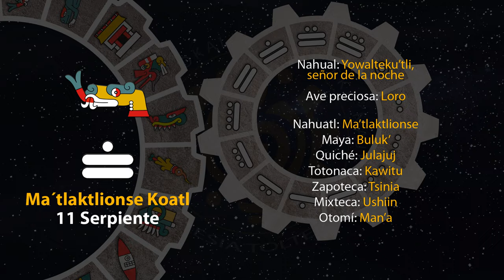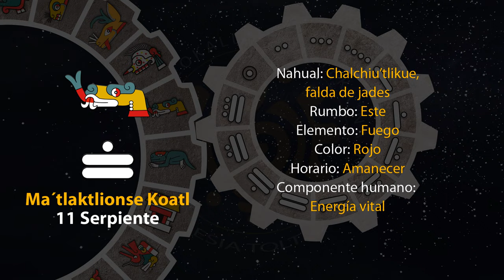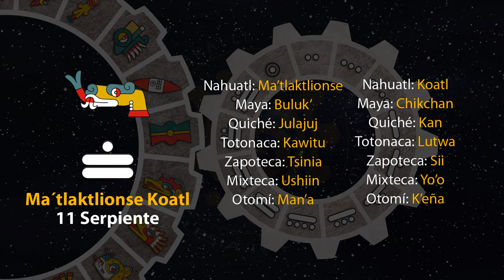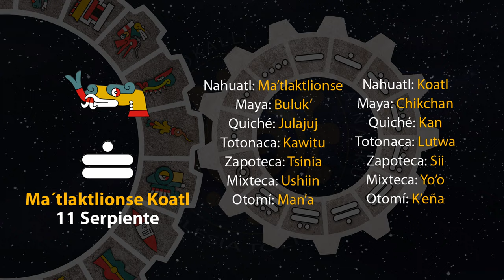El tonal de hoy es "Ma´tlaktlionse Koatl - 11 Serpiente" 07/07/23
17 de Tekuilwitontli
Año 7 Agua
49 del 19 Atado
5145 del Quinto Sol

07 de julio de 2023.